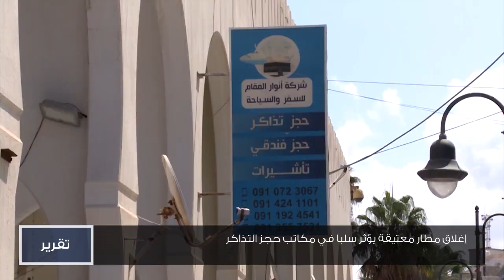إغلاق مطار معتيقة يؤثر سلبا في مكاتب حجز التذاكر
تقرير | سليمان الفرجاني
قراءة | حسن خليل